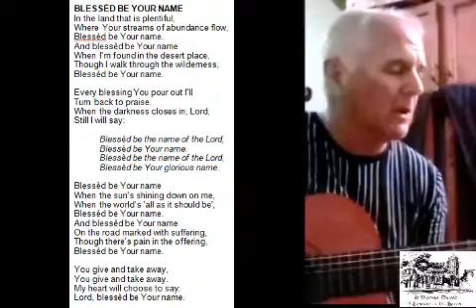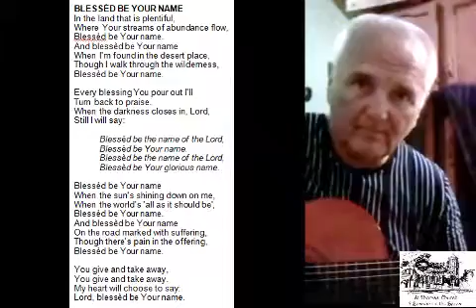MiddayPrayer Monday 7 December 2020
Revd Jane Manser leads us in Midday Prayer today, looking at the exit of a wilderness experience.  Please encourage Jane with your positive comments and'/or questions.